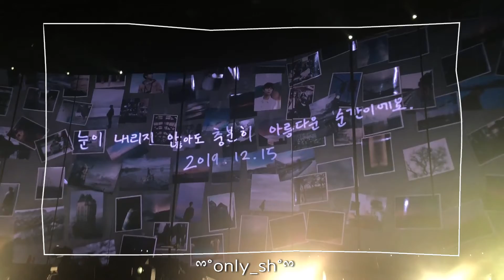191215 정승환 Jung Seung Hwan | 안녕, 겨울 콘서트 마지막 영상